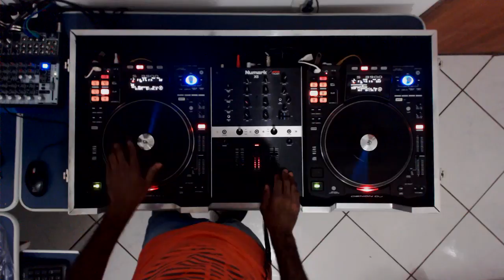Set Mixado Dj.Sizo